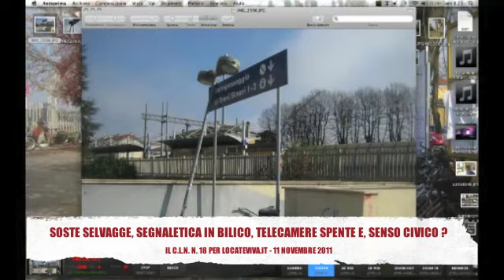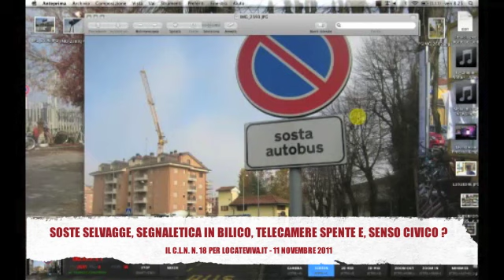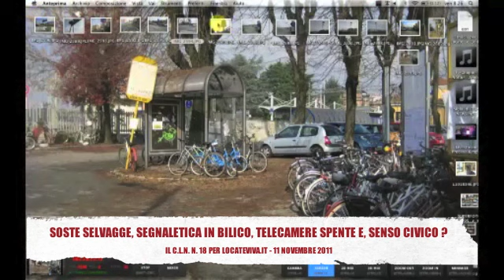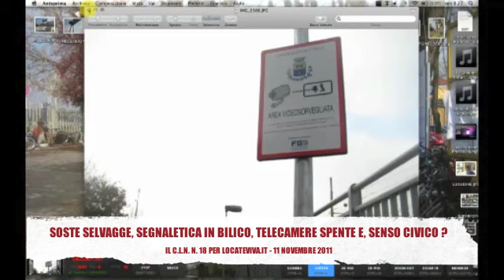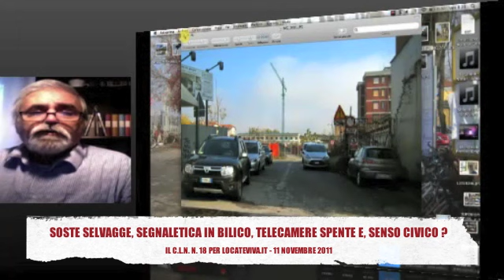IL SENSO CIVICO CALPESTATO FRA INCURIA E VANDALISMO. (C.L.N. n. 18)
C.L.N. - n. 18 - 11 Novembre 2011:

Segnaletica stradale abbattuta, telecamere spente o manomesse, soste selvagge e incuria in abbondanza...e il senso civico ?